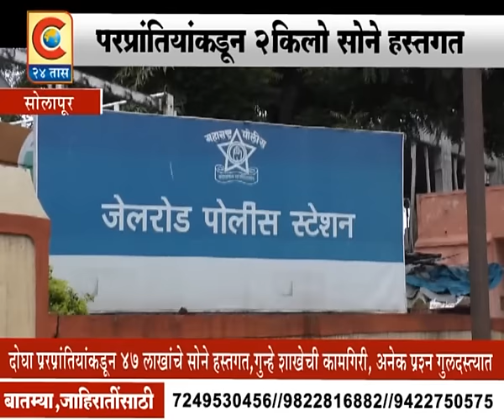SOLAPUR 2 KILO SONE HASTAGAT